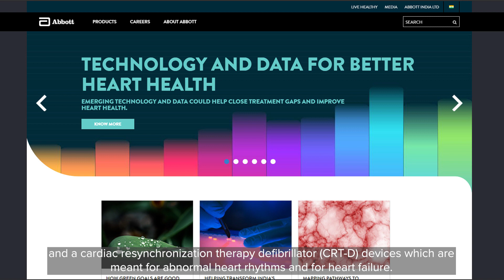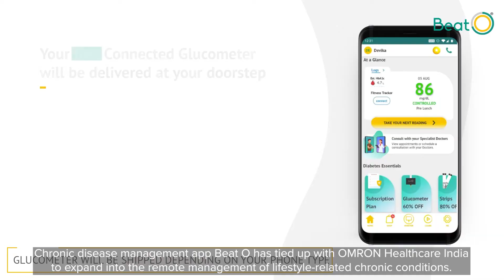Global Healthcare Archives - Episode 12 | 4th Week of Oct 2020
Is plasma treatment truly beneficial in Covid19 treatment and patient mortality? ICMI takes a stand on plasma treatment, find out in the video!

In other news, this week sees a positive trend for two major issues - a) real time monitoring and advice for blood pressure patients, 2) a life-saving drug made more easily available to cancer patients. Click and find out more!

Healthcare News This Week:
1 - According to ICMR’s study on convalescent plasma therapy for Covid, the treatment is ineffective in reducing mortality among severe patients and is likely to be taken off the standard treatment protocol for the management of the disease, ICMR

2 - US-based medical devices provider Abbott has launched its new implantable cardioverter-defibrillator (ICD) and cardiac resynchronization therapy defibrillator (CRT-D) devices for abnormal heart rhythms and heart failure

3 - Summus Medical Laser, the leading provider of high-powered laser therapy products, announces the launch of the Horizon Medical Laser System, the first Class IV therapy laser system designed specifically for the medical industry

4 - BeatO, an app for chronic disease management, has tied up with OMRON Healthcare India, which makes digital BP monitors, to expand its footprint in the remote management of lifestyle-related chronic conditions associated with hypertension

5 - BDR Pharma launches generic version of Lenvatinib drug for cancer treatment under the brand name ''Bdfoie'' in the country